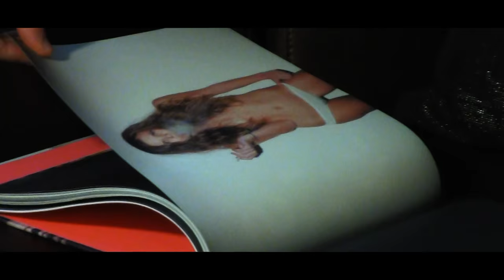Paul Ferrer Colección "Hotel W"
Dirección: Jose Manuel Ayerbe
Asit. Producción: Mario Andrés Patiño
Vestuario: Milena Palomino.
Fotografía: Rey Tuk
Modelo: Alan Avila Bremm
Backstage: Andrés López C
Locación: Hotel W Bogotá
Bogotá, 2015